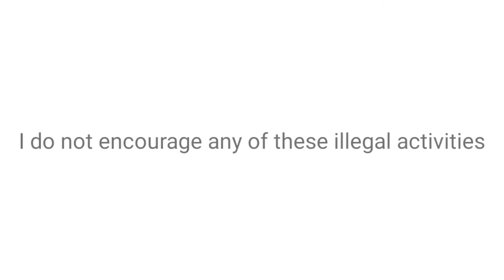Real Call Of Duty Mobile HA*KER in GLOBAL server || WATCH RIGHT NOW😱😱😱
Recorder : In-built
Editor : kinemaster premium
Thumbnail : Picsart, Pixellab, PS CC, Lightroom, Snapseed

Device : Potato

Headphones : My goddamn ears